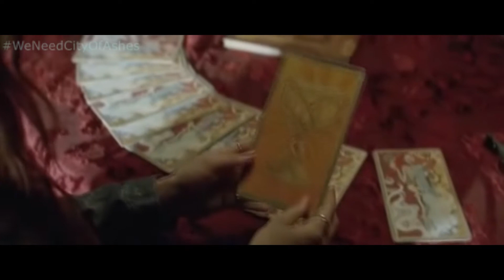TMI: City of Bones ~ Dance with the devil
This video is especially for the people that NEED TO WATCH City of Ashes (the second part of City of Bones) adapted in a film , since a few days ago I received the new that maybe it begins shooting this year. To that begins to roll as soon as possible we have to show this great story to people who don't know how it is or just they have a wrong idea. A simple video may not be of much use but we must try :)